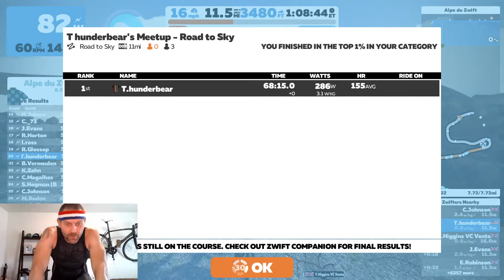Live stream SUB HOUR on Alpe du Zwift!! 300w for an hour??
Going for a power, and time, PR up the Alpe du Zwift.

I did it! cracked the one hour mark by almost 4 minutes and set a new 60 minute power PR in the process! The climb took just over 56 minutes and I averaged 308w for that.